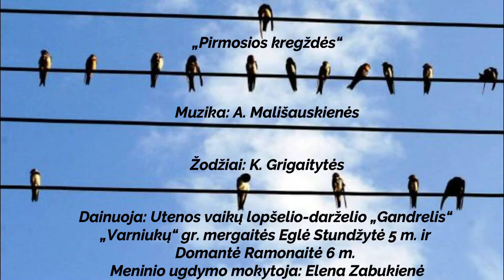"Pirmosios kregždės"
Muz. A. Mališauskienės, žodž. K. Grigaitytės, muzikos mokytoja Elena Zabukienė. Utenos l.-d. "Gandrelis"